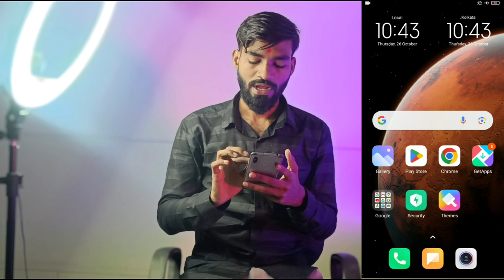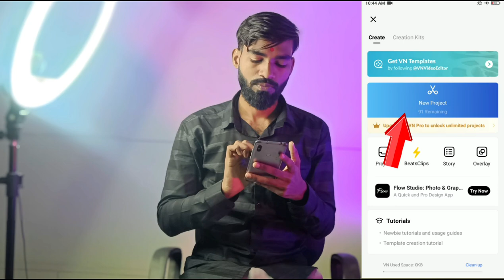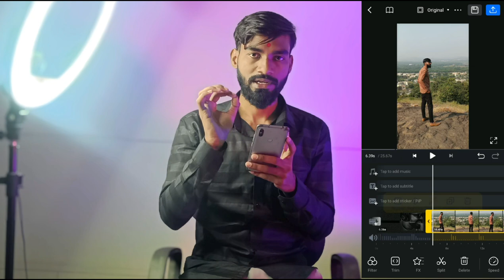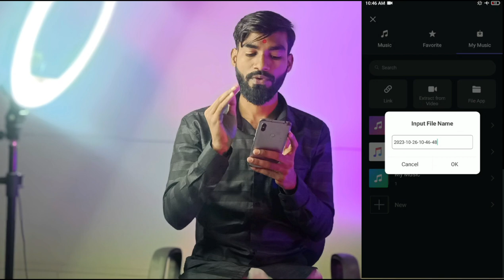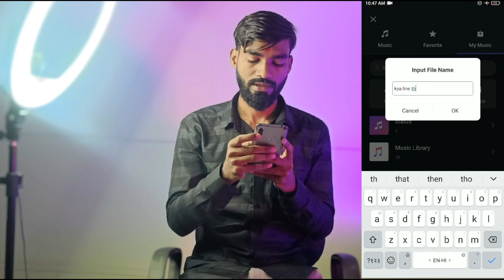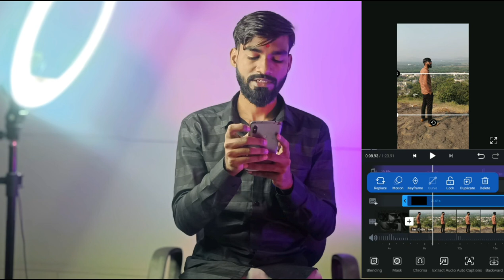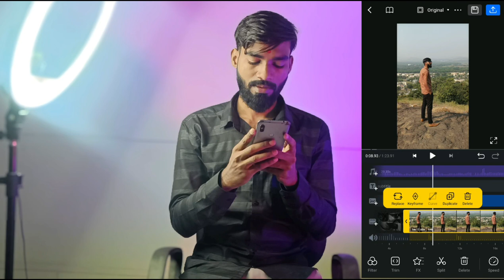KYA LINE THI YE REEL EDITING | TU HAI KAHAN REE TREND EDITING TUTORIAL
Hi Guys

jab Mai had se aage badh Gaya tha Zindagi me reel editing
ye sun ke bhi agar koi ladaki aapke pas na aaye reel editing
ye sun ke bhi reel editing